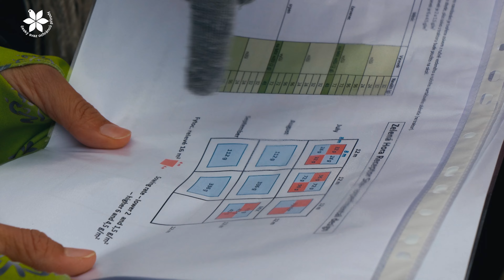Není louky bez člověka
Krásné barevné louky nám v přírodě mizí pod nohama. Proč by nás to mělo zajímat a co se s tím dá dělat? Podpora pestrosti lučních porostů pomocí tradičních metod a regionálních lučních osiv pomáhá udržovat v krajině stabilitu. Navracíme tak přírodě její sílu, aby mohla fungovat správně. Skupina lidí kolem programu Obnova tradičních luk ukazuje cestu ke zdravější krajině kolem nás, kterou se můžeme vydat.